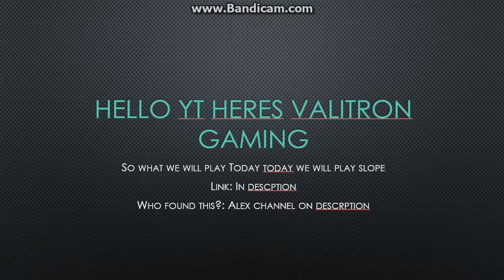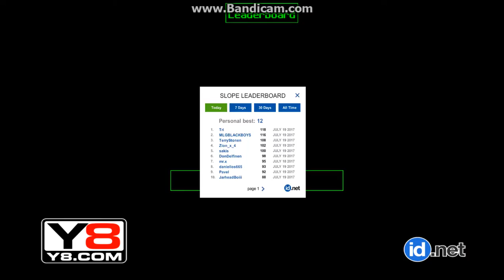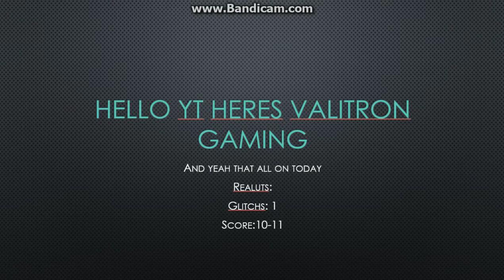Lets Play Slope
Thx For Watching :) (sorry for i wasnt uploded a lot of time :/)
And Do u Not Forget to.